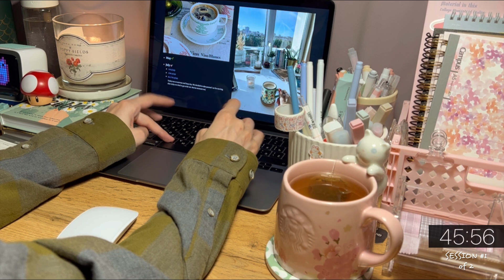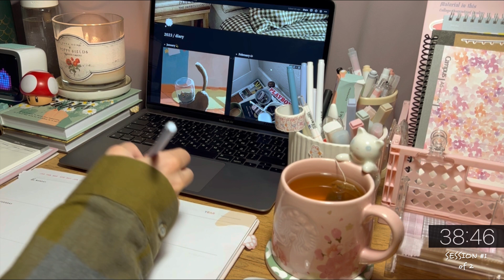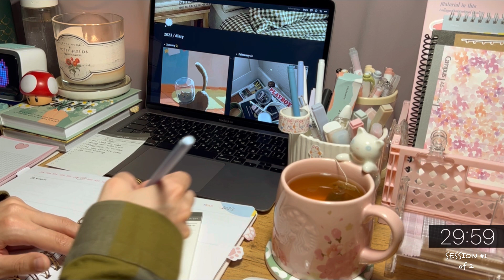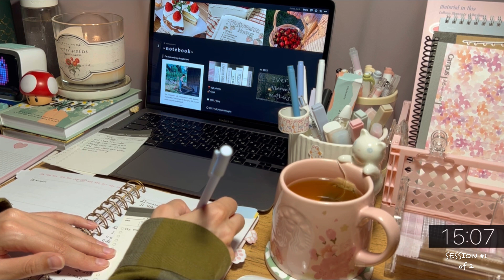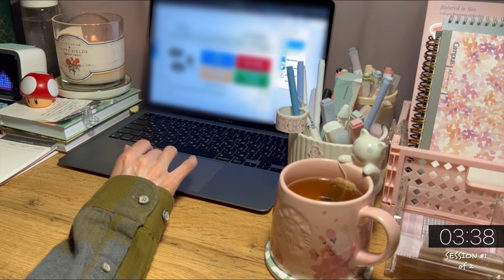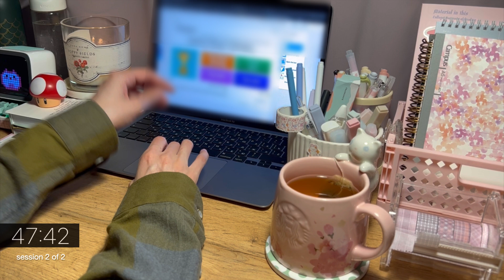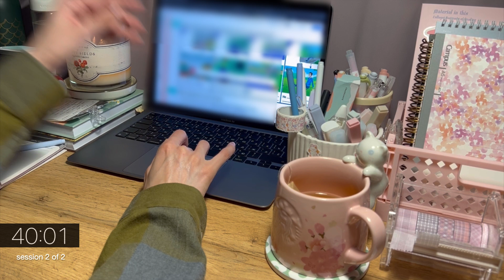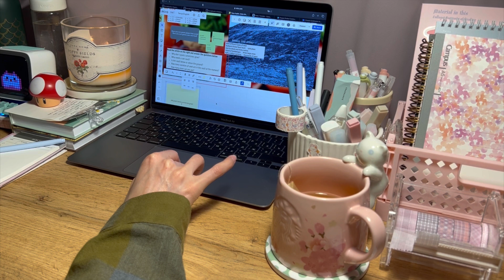2-HR STUDY WITH ME ☔️📚 [Pomodoro 50/10] Cozy rainy night & deep focus, countdown+alarm, real time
Hi my friends! ✨ Thank you for joining me!
We are going to study the pomodoro technique 50/10 during 2 hours. Two 50-minute sessions each 10-minute break. Pomodoro is one of the most highly effective and popular methods for learning and working.
For convenient:

📚 study method: 50 minutes study / 10 minutes break

I hope this study video helps you avoid using social media while you study. I suggest we concentrate on learning or working. Get into a cozy evening setting and immerse yourself in the process. Relax and feel comfortable of office ambient, sound of rain and deep focus asmr.

🕯️For coziness and concentration in the evening, I’m adding the cute candles, a cup of tea and some lovely thing that you can find on my desk.

This video will be a quiet and cozy study room atmosphere when you are studying at your desk at home. I hope it will help you to increase your motivation to study and be deeply focused.

Sometimes you may hear the sounds of typing text, clicking a mouse, flipping planner pages and drinking tea. Sounds of writing with a pen, coloring with markers, or adding stickers to a notebook. And I hope this helps you realize that I'm here studying with you! 🤍

📝 I am spending my time today learning English. First I’m going to fill out the planner and to-do lists, then do my homework on the online course. I really enjoy the planning and learning process, it's a real creativity and activity for the soul!

💌 I’d like to say thank you for your feedback, you've been encouraging and motivating me! I hope you enjoy study with me ☺️
And I wish you have a good time!

Laptop - MacBook Air M1, Apple
Mouse - Magic Mouse, Apple
Earphones - AirPods 2, Apple
Planner - Big Plans Inside, Fabooks
Mug with cat - Starbucks
Candle - sc. Poppy fields, Zara home

0:00 - INTRO
1:00 - session 1
51:00 - break
1:01:01 - session 2